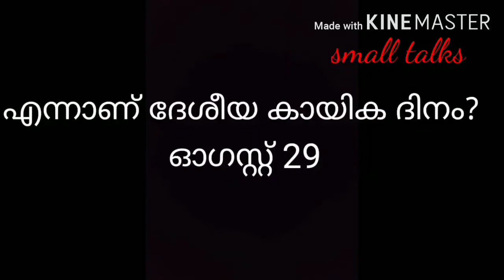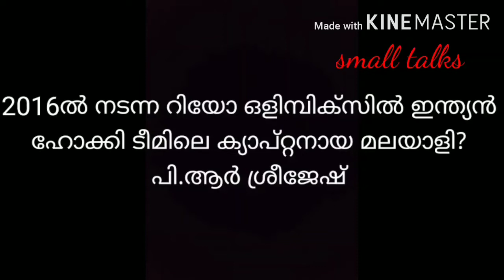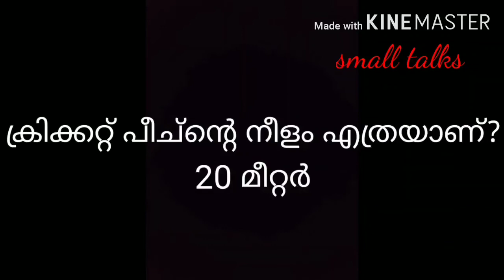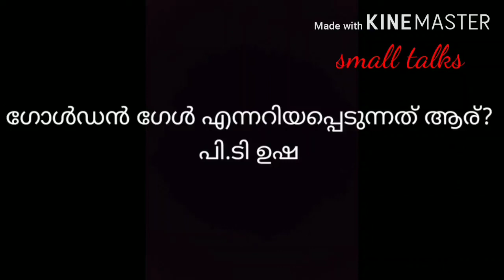Sports day quiz in malayalam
Small talks